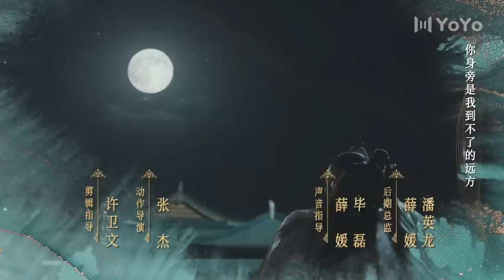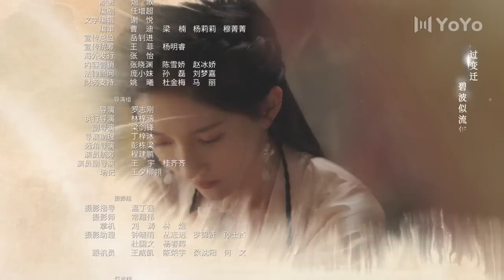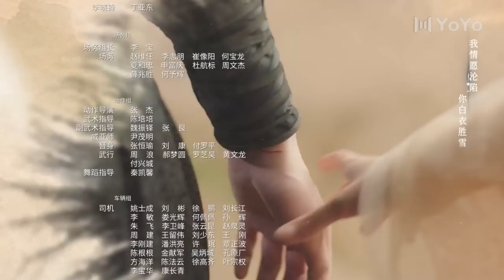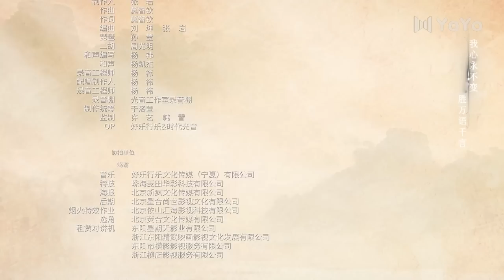【ENGSUB】夜城赋 01 | Ye Cheng💕纨绔女世子遇上绝美男花魁，相爱相杀开启复仇路 | 袁昊/嘉泽/李哲豪/彭雅琦/孙熹之/书亚信/徐百慧/张彤 | 优优青春剧场